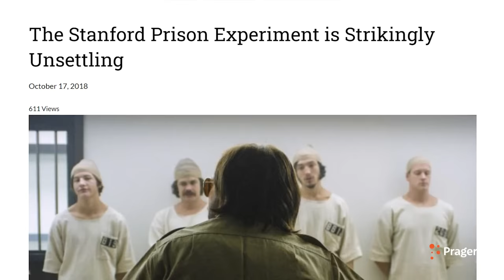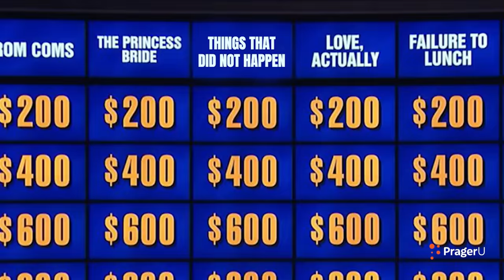REACTION: The Most Oppressed Person Gets $1000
Cut offered $1,000 to a group of seven strangers, but the catch was that only one of them could get the money and they had to decide among themselves who deserved it the most. The social experiment quickly descended into some oppression Olympics, but did the most deserving person really walk away with the cash? Let’s watch and react.

0:00 - Intro & Amala's Prediction
2:05 - First Elimination Round
9:40 - Second Elimination Round
13:45 - Third Elimination Round
18:50 - Fourth Elimination Round
24:04 - Final Round